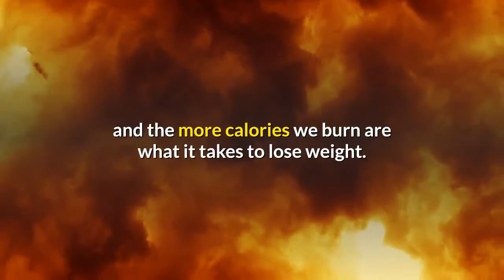How to Maximize the Health Benefits of Green Tea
How to increase the health benefits of green tea. Whether trying to lose weight or improve your health, drinking several cups of green tea daily can help. Green tea is the next best thing for a warm cup of hot chocolate to smooth and calm you, especially in winter. How to maximize the health benefits of green tea.

I drank green tea daily for a month, and the results were unreal!

Green tea changed my life in ways I never imagined possible.

Experiences with green tea reveal the top three ways to maximize its health benefits.

Fat-fighting Benefits of Green Tea.
Green tea can be an excellent addition to a well-balanced diet and exercise routine. Green tea raises your metabolism, helping you burn more fat while resting and sleeping. Although this doesn't give you an excuse to slack off at the gym, it does help us burn up the stored fat we carry a little quicker. It also oxidizes the fat. It burns the fat that commonly settles around our middles: the waist, hips, and thighs.

The other benefit dieters receive from drinking green tea is reduced appetite. We all know that the fewer calories we take in and the more calories we burn are what it takes to lose weight. For this reason, green tea is the perfect diet companion.

The Other Health Benefits of Green Tea

Dieters aren't the only ones who should be drinking green tea, though. Drinking this hot beverage every day has many health benefits.

Green tea will reduce your total cholesterol levels, decreasing the bad cholesterol and increasing the good cholesterol.

Because green tea is high in antioxidants, it is an excellent tool to fight the flu. It will help boost your immunity against viruses.

Green tea kills bacteria that cause plaque in the mouth, which is good news for people who fear frequent trips to the dentist.

Green tea helps us think more clearly and stave off memory loss, such as that associated with Alzheimer's disease.

In addition, green tea aids people with medical conditions such as cancer, arthritis, heart disease, and severe infections.

Maximizing the Benefits of Green Tea

Use high-quality green tea leaves. Once soaked, the tea should turn out a pale green color.

Experts suggest that drinking mildly hot green tea produces better benefits than making it into iced tea.

Let the tea brew in the mildly hot water for several minutes to help bring out the flavonoids.

Experts suggest drinking between 3 and 5 cups of green tea daily for better health.

Skip adding sugar to your green tea. If you need to adjust the taste, add honey, lemon, or skim milk for added health benefits.

Just don't like the taste of green tea? Don't worry. You can still reap the many health benefits of green tea in the form of a pill.

However, if you include green tea in your diet, doing so regularly will help you experience maximum results. Add green tea to a healthy, well-balanced diet and exercise routine for good overall fitness.

0:00 Intro
0: 12 Months fat-fighting benefits of green tea
0:44 Other benefits dieters receive from drinking green tea include reduced.
1:45 Medical conditions like cancer, arthritis, heart disease, and severe infections.
2:15: Green tea daily for better health; skip adding sugar to your tea if you want.
2:46 Balanced diet and exercise routine for good overall fitness.